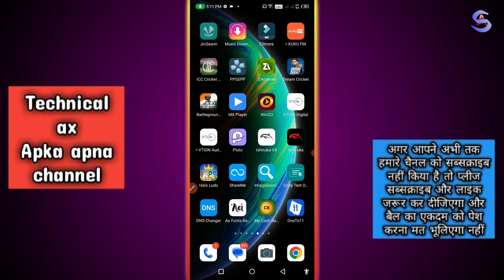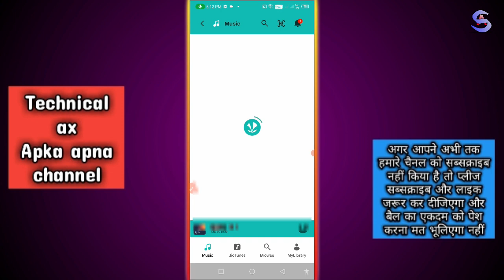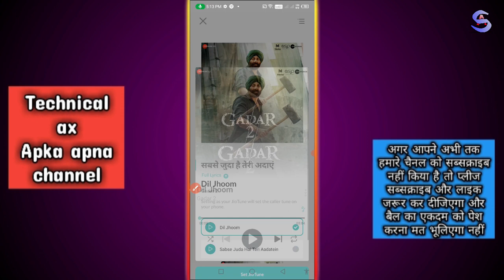Jio me free me caller tune kaise lagaye l jio free caller tune kaise lagaye 2023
is video maine aapko bataya hai ki aap apne jio ke number mein free mein caller tune kaise set kar sakte hain to agar aapko bhi free mein Hello tune lagana to aaj ke video ko last Tak dekh lena hai aur channel per Na Ho to channel ko subscribe jarur kar lena aur video ko like na bilkul Sana bhule aur comment karke aap apna jawab jarur dijiyega ki aapki video kaisi lagi ?

Refer Code - WJSBKFNV

Queries Solved